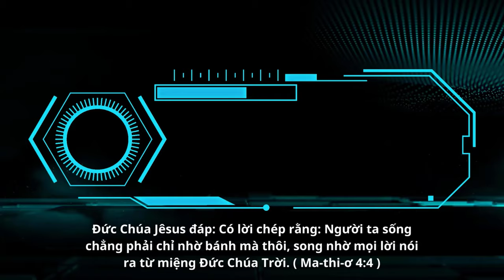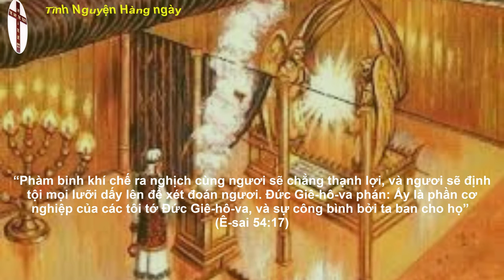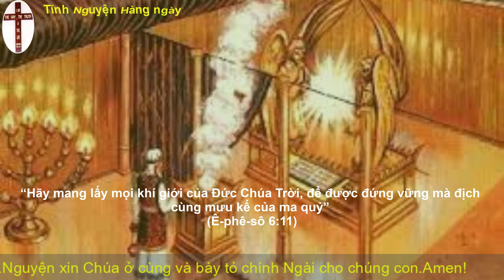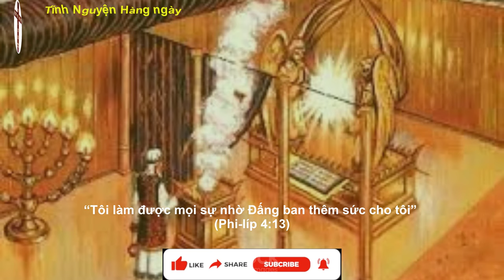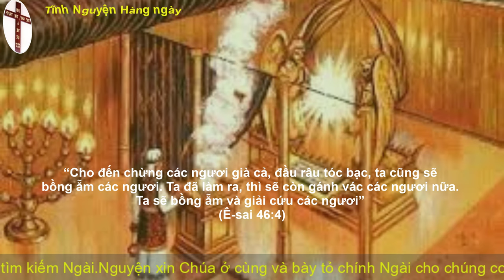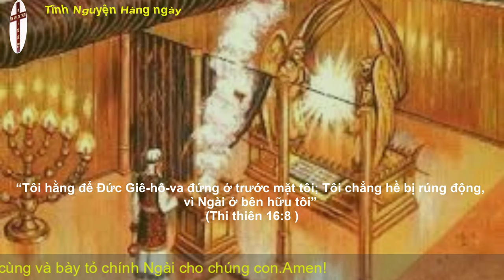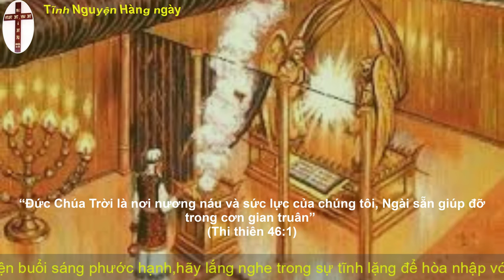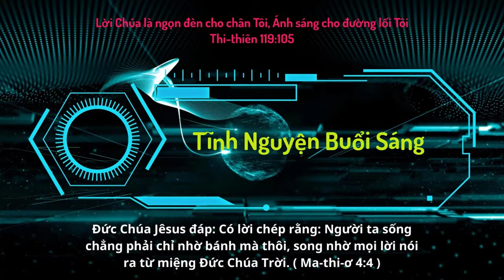Oneway Radio | Tĩnh Nguyện Hằng Ngày 13/12/2022